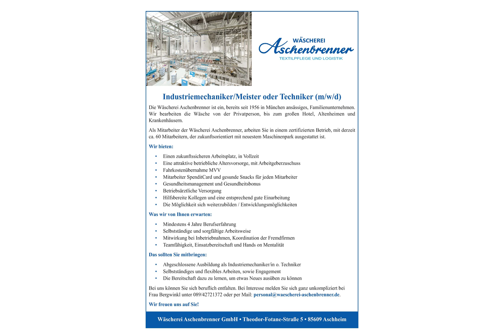Industriemechaniker/Meister oder Techniker m/w/d in Aschheim, gesucht:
Industriemechaniker/Meister oder Techniker (m/w/d)

Die Wäscherei Aschenbrenner ist ein, bereits seit 1956 in München ansässiges, Familienunternehmen. Wir bearbeiten die Wäsche von der Privatperson, bis zum großen Hotel, Altenheimen und
Krankenhäusern.

Als Mitarbeiter der Wäscherei Aschenbrenner, arbeiten Sie in einem zertifizierten Betrieb, mit derzeit ca. 60 Mitarbeitern, der zukunftsorientiert mit neuestem Maschinenpark ausgestattet ist.

Wir bieten:
- Einen zukunftssicheren Arbeitsplatz, in Vollzeit
- Eine attraktive betriebliche Altersvorsorge, mit Arbeitgeberzuschuss
- Fahrkostenübernahme MVV
- Mitarbeiter SpenditCard und gesunde Snacks für jeden Mitarbeiter
- Gesundheitsmanagement und Gesundheitsbonus
- Betriebsärztliche Versorgung
- Hilfsbereite Kollegen und eine entsprechend gute Einarbeitung
- Die Möglichkeit sich weiterzubilden / Entwicklungsmöglichkeiten

Was wir von Ihnen erwarten:
- Mindestens 4 Jahre Berufserfahrung
- Selbstständige und sorgfältige Arbeitsweise
- Mitwirkung bei Inbetriebnahmen, Koordination der Fremdfirmen
- Teamfähigkeit, Einsatzbereitschaft und Hands on Mentalität

Das sollten Sie mitbringen:
- Abgeschlossene Ausbildung als Industriemechaniker/in o. Techniker
- Selbstständiges und flexibles Arbeiten, sowie Engagement
- Die Bereitschaft dazu zu lernen, um etwas Neues ausüben zu können

Wäscherei Aschenbrenner GmbH
Theodor-Fotane-Straße 5
85609 Aschheim

Bild+Music: AdobeStock